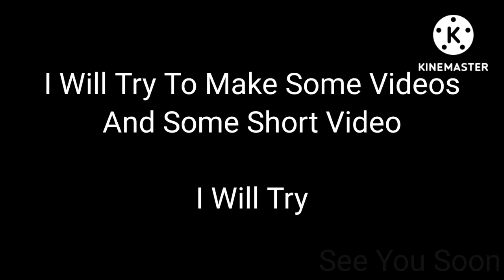Little Update On My Channel (Re-uploaded + Fixed)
I Will Try To Uplode Videos A Make Some Post I Was Gone For Awhile And I Will Try To Be With You Guys I Will Make Some Post Shorts Video Animations And More. See You Soon

-GDE💚